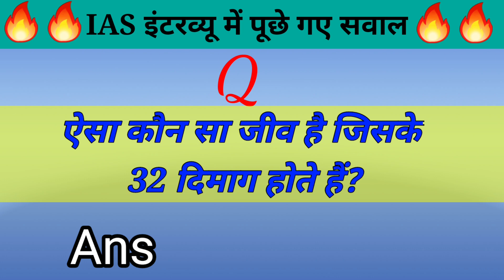सबसे पुराना झंडा किस देश का है?GK questions in hindi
Topic.  ➡️

It's for you 👇👇
1. GK
2. General Knowledge
3. Important GK Questions and answer for 4. Competitive Exams
5. Quiz Test
6. future Tak GK
7. Important gk
8. Quiz test
9. competitive quiz
10. competitive general knowledge
11. GK in Hindi
12. general knowledge quiz
13. quiz questions
14. general knowledge questions
15. gk quiz
16. general knowledge questions with answers
17. gk question in hindi
18. GK Question Answer
19. India GK
20. hindi gk
21. samanya gyan
22. gk questions
23. india gk in hindi
24. 2021 gk questions and answers
25. lucent gk
26. lucent gk
27. lucent gk in hindi video
28. lucent GK in hindi
29. lucent geography in hindi
30. lucent geography
31. geography gk question
32. geography gk in hindi
33. lucent 1000 question
34. lucent 1000 prashn
35. lucent gk ka nichod
36. lucent gk important question
37. lucent gk important question in hindi
38. lucent gk important topics
39. lucent ka nichod science
40. lucent for ssc cgl
41. lucent for ssc
42. lucent for railway
43. geography gk
44. lucent mcq
45. lucent mcq in hindi
46. lucent book gk
47. gk
48. gk questions and answers
49. gk question
50. general knowledge
51. future tak gk
52. gk questions
53. g k
54. general knowledge question
55. g k questions and answers
56. gk ke question
57. question
58. general knowledge questions and answers
59. samanya gyan
60. g.k questions in hindi
61. gk question answer
62.
63. gk ke sawal
64. knowledge
65. question answer
66. general knowledge questions
67. gk knowledge
68. जनरल नॉलेज
69. जीके
70. gk quiz
71. g.k
72. gk ka question
73. ips question and answer
74. gk
75. gk question
76. gk afroz
77. gk questions
78. gktoday
79.gk tricks
80. gk study adda
81. gk video
82. gk live
83. gk by soni
84. gk self study
85. gk today current affairs
86. question
87. सामान्य ज्ञान
88. general knowledge ke question
89. gk knowledge
90. gk dijiye
91. general class
92. general knowledge ki video in hindi
93. general knowledge gk
94. general knowledge questions and answers
95. General knowledge video
96. General knowledge 2021
97. general knowledge for kids
98. general knowledge quiz
99. general knowledge ke question
100. gkstudy

101. GK
102. gk question
103. gk questions and answers
104. general knowledge
105. g k
106. g k questions and answers
107. general knowledge questions and answers
108. gk question answer
109. g.k
110. question answer
111. question
112. जीके
113. gk
114. g.k questions in hindi
115. general knowledge questions
116. knowledge
117. general knowledge question
118. g. k
119. quiz
120. g k question
121. Future Tak GK
122. futuretakgk
123. FUTURETAKGK
124. gk gs
125. gk ke sawal
126. gk ka question
127. जीके क्वेश्चन
128. gk 2019
129. gk 2020
130. gk 2021
131. gk 2022
132. फ्यूचर तक जीके
133. g.k. question with answer
134. answer
135. lucent gk
136. GK 2020
137. GK 2021
138. GK 2022
139. g,k
140. जीके के सवाल
141. gk general knowledge
142. जनरल नॉलेज
143. gk knowledge
144. gk questions and answers 2021
145. gk questions and answers 2022
146. gk questions and answers in hindi
147. GK Police
148. GK IAS
149. GK IPS
150. g. k. question in hindi
151. janral nolej in hindi
152. Future Tak GK 2020
153. Future Tak GK 2021
154. Future Tak GK 2022
155. tense
156. current affairs
157. g.k questions
158. gk today current affairs
159. जी के
160. GK
161. GK future
162. Gk
163. gK
164. G K
165. Gk quiz
166. GK Future
167.
168.
169.
170.
171. GK ki Video
172. Good sawal
173. सवाल आपके जवाब हमारे
174. GK ka सवाल
175. जीके.
176. GK.
177. Future
178. Future Tak GK Lucent
179. GK Hindi Question
180. सवाल
181. question and answers
182. new gk question
183. new gk questions
184. hindi question
185. gk question gk question
186. answer
187. gk dijiye
188. general knowledge question answer
189. जीके जीके
190. g k 2021
191. g k 2022
192. gk gk gk
193. GK GK GK
194. जीके का question
195. samanya gyan
196. GK number 1
197. GK Question
198. gk question
199. gK question
200. Gk GK gK जीके gk